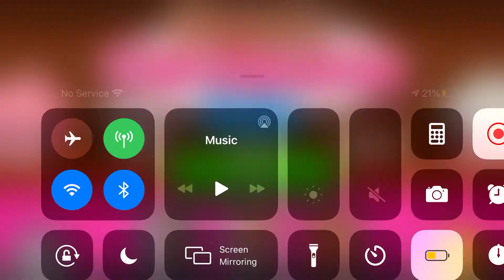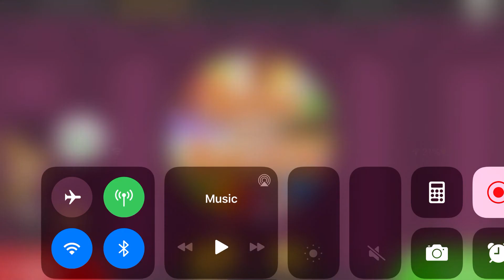Papa’s Cupcakeria To Go! - All Easter Toppings Unlocked